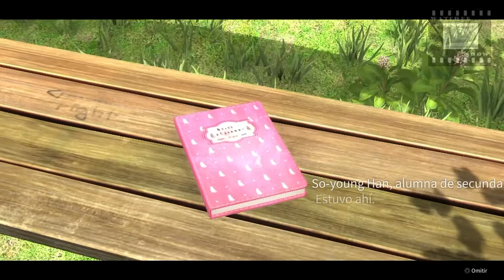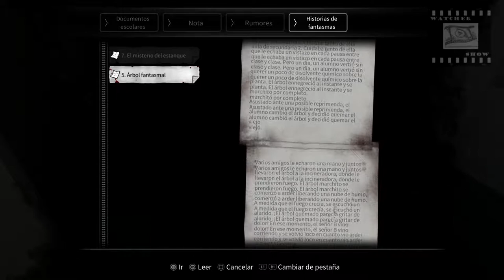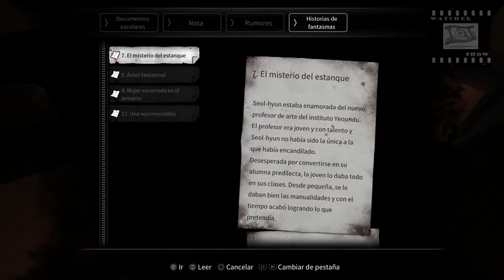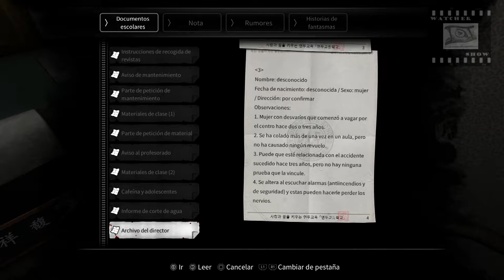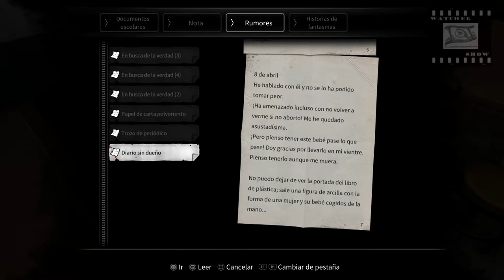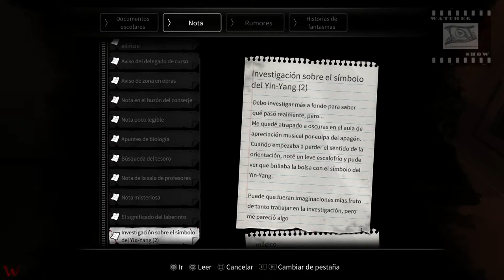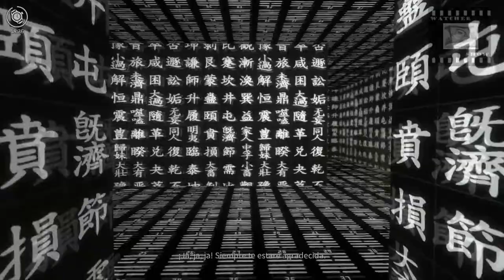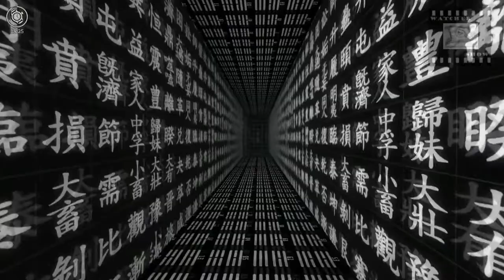White Day a Laberinth Named School Pelicula en ESPAÑOL ( SoYoungHan )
Montaje de las escenas cinematicas y gameplay del VideoJuego White Day la ruta de So Youn Han con los finales Ebony, Hyacinth, Ivy & White Chrysanthemum
Feliz San Valentin
Si te ha gustado el video, os agradeceria que le dierais a like y lo compartieras con más gente y si ya os suscribis al canal ya seria lo mejor de lo superior XD